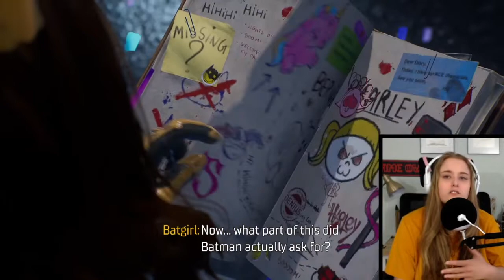HARLEY QUINN!? - Gotham Knights: Blind Play Through - Xbox Series S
HARLEY QUINN!? - Gotham Knights: Blind Play Through - Xbox Series S Video! If you guys enjoyed it, then be sure to hit the “bell” so you don’t miss anything here at SG!

TIMESTAMPS:

0:00 - intro.
2:50 - Talia Al Gul.
5:28 - Video Message.
7:09 - Traveling to Blackgate
11:00 - Sneaking into Prison.
11:35 - Prison fight.
14:05 - Meeting Harley Quinn.
23:47 - Harley's Favor.
28:34 - Chasing the Balloon!
35:44 - Hanging out at the Belfry.
36:07 - Outro.